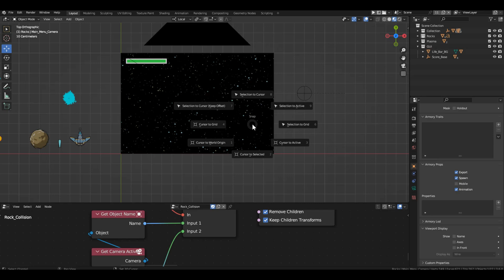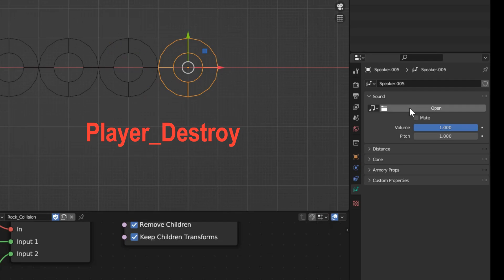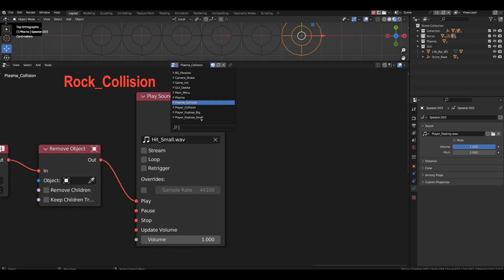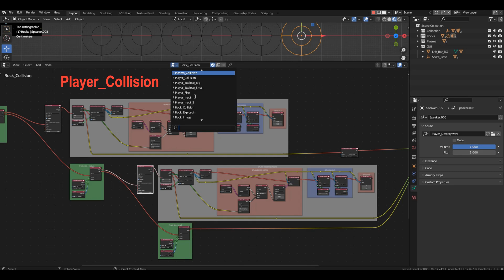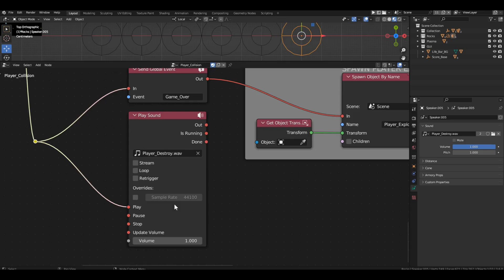33_Add Sound